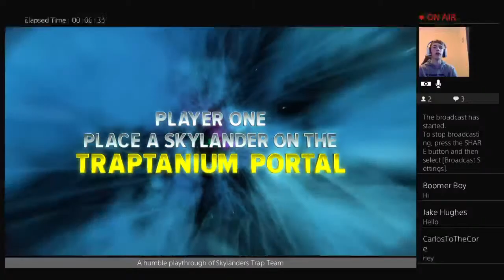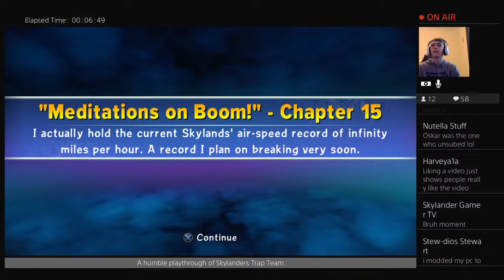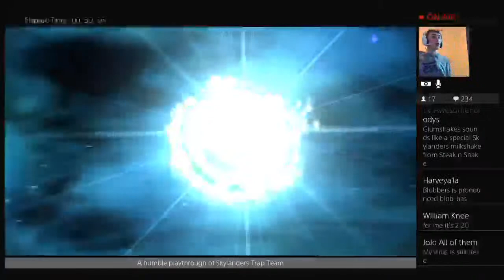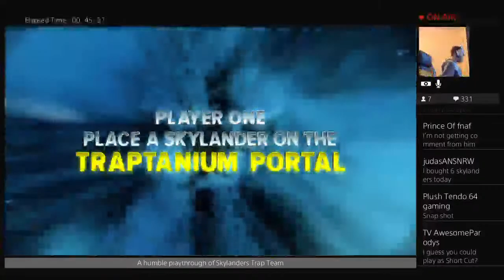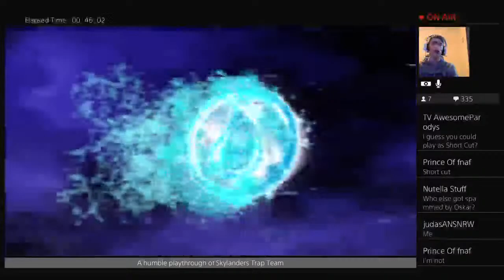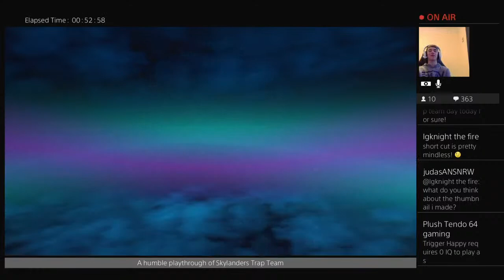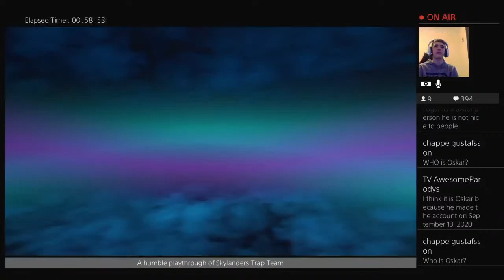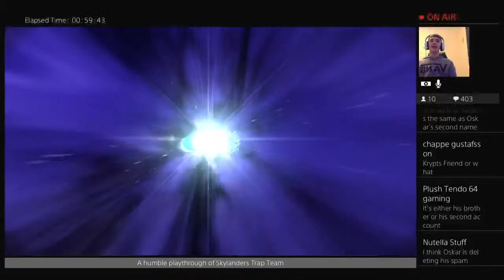Skylanders Trap Team Gameplay Walkthrough Ep 8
I like to make Skylanders and Nintendo Content and stream different games also.